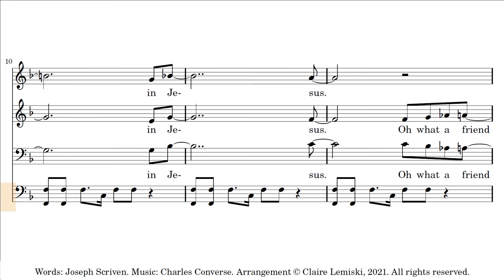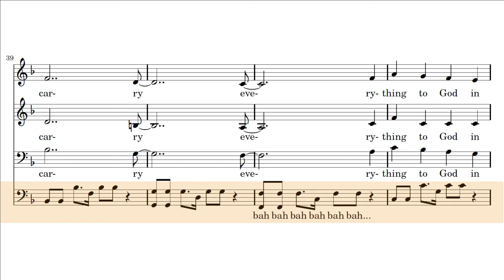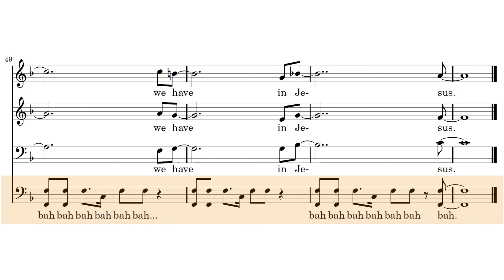What a friend we have in Jesus | Bass Click Track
Basses, this click track is made especially for you. Hear your part clearly with accompaniment. This can be used for practicing and recording (remember the sync clap when you are recording).

Words: Joseph Scriven. Music: Charles Converse. Public Domain.